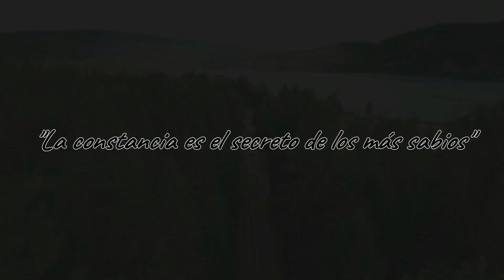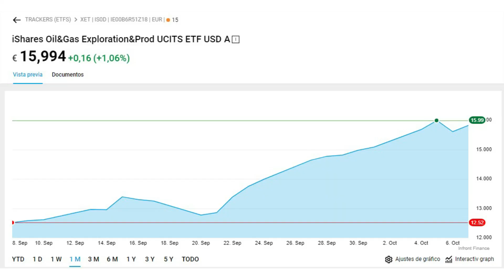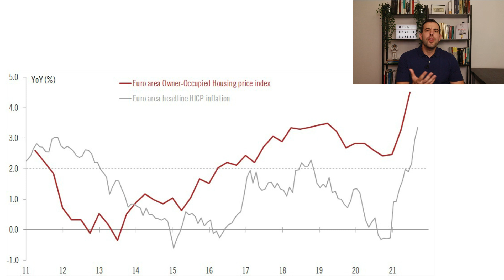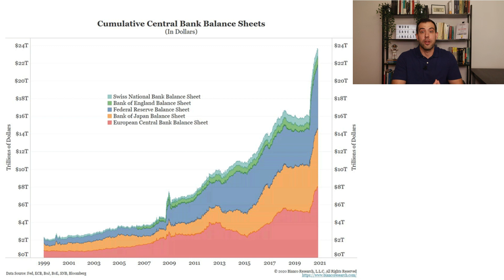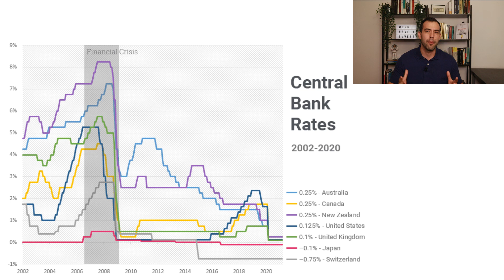ESTANFLACIÓN o HIPERINFLACIÓN 👉 La CORRECCIÓN del MERCADO es INEVITABLE 🔥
La estanflación es cada vez más presente en la economía y si los bancos centrales no actúan a tiempo un escenario de hiperinflación es probable. ¿Estamos a la puertas de una nueva crisis?
👇ETF OIL&GAS👇
iShares Oil&Gas Exploration&Prod: IE00B6R51Z18

¿Dónde?
PROMO DEGIRO ✅ (Devolución 50 euros en comisiones)

00:00 Introducción
00:52 ¿Qué es la Inflación?
02:27 ¿Qué es la estanflación? ¿A qué se debe?
05:01 Análisis del comportamiento de los Bancos Centrales
07:38 ¿A dónde nos dirigimos?
08:41 ¿Cuándo llegará la crisis?
10:01 ¿Qué es la hiperinflación? ¿Cómo se produce?
10:49 ¿Cómo protegernos de la estanflación o hiperinflación?

~ ~ ~ FINIZENS (mi roboadvisor) ~ ~ ~
AVISO: el descuento de comisiones solo se aplica si en menos de 30 días finalizas el proceso de alta. En el caso de tardar más tiempo y querer ahorrarte las comisiones de gestión de hasta 12.000 euros durante el primer año, tan solo tienes que volver a hacer clic en el enlace y terminar el proceso de alta.

¡Más rentabilidad y menos comisiones!

DEGIRO es el bróker que yo uso para gestionar una parte de mi patrimonio debido a la calidad que ofrece y con unos costos extraordinariamente bajos. Para aprovecharte del vale de descuento de comisiones tan solo te tienes que crear una cuenta con el anterior enlace y validar la cuenta en un plazo de 3 meses.

~ ~ ~ BALIO ~ ~ ~
Cursos Profesionales sobre finanzas, inmobiliario, oro, bitcoin, fondos de inversión...
O usa el Código "UNOMISMO"

¡Te sorprenderá la calidad de sus cursos!

~ ~ ~ ¿Más ansias de conocimiento? ¡Sácialas! ~ ~ ~

Un saludo,
Pablo Nogales.